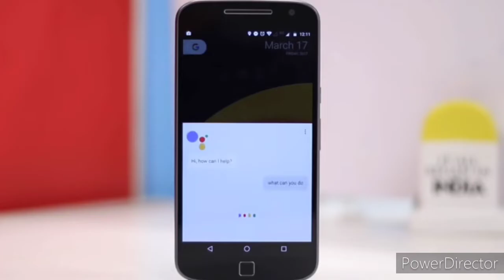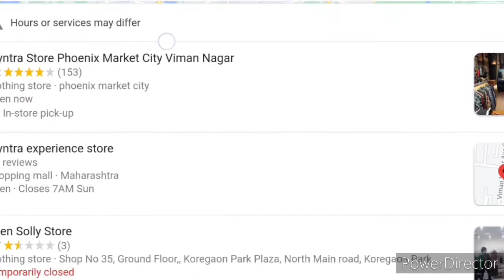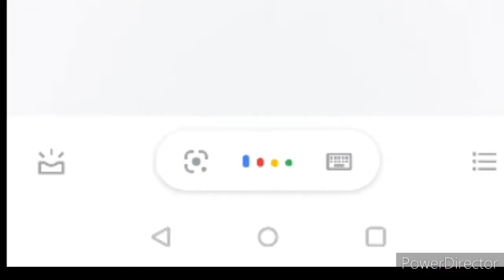Why Every Girl Should Marry Google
AI is just in its initial phase.. still it has successfully claimed our privacy and intruded in our conscious by providing us with baits of social connection and ease! Still.. it is just another phase in the continuous and necessary process of scientific development by humankind and let's hope humans will find a solution of the problems posed by AI in the world where all big tech companies are selling the most lucrative & infinitesimally-renewable recourse present on Earth.. i.e. human beings themselves!!